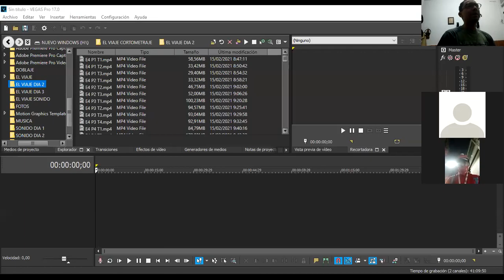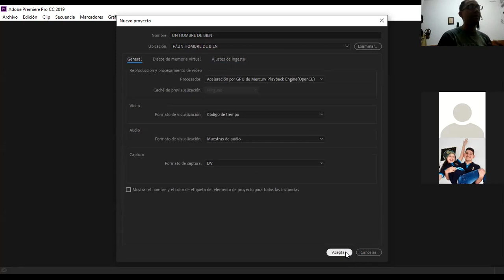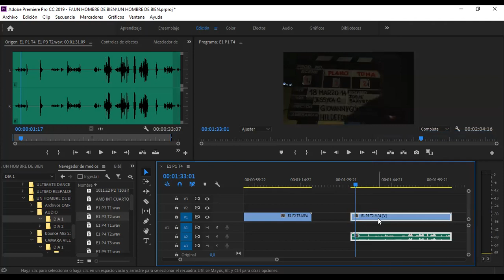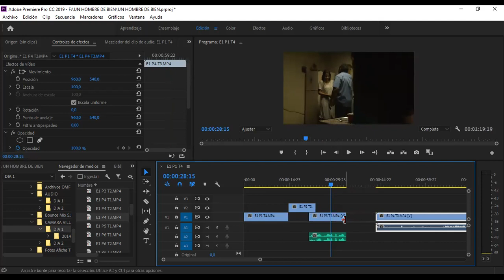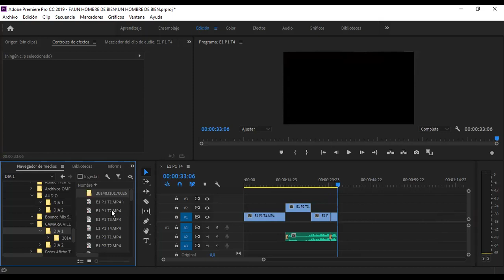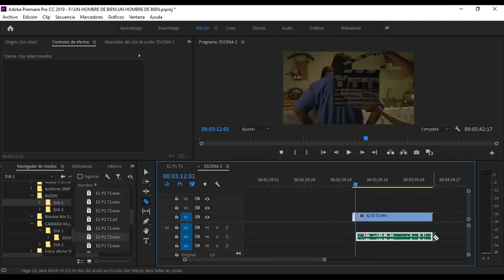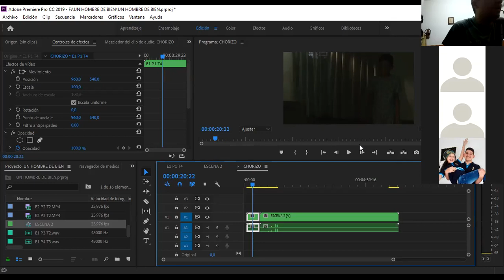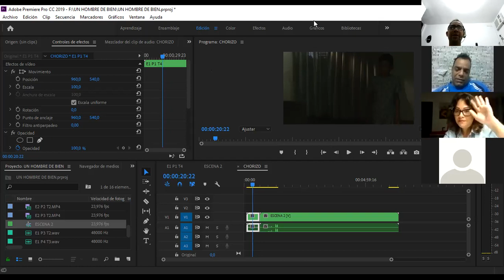CLASE 1 EDICION Y MONTAJE FRANCISCO MUNDARAIN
CLASE 1 EDICION Y MONTAJE DEL DIPLOMADO EN CINEMATOGRAFIA ONLINE